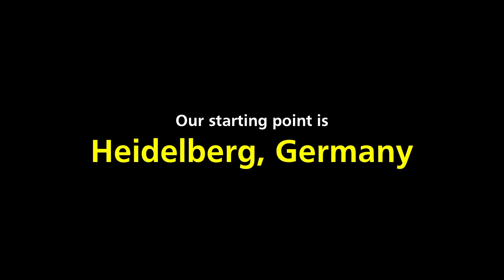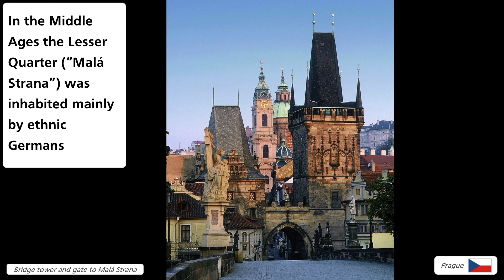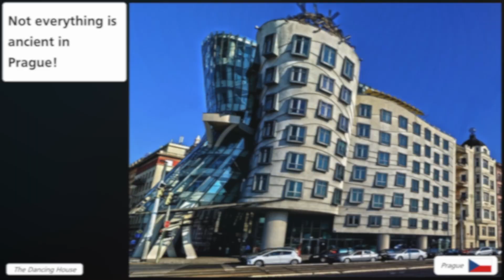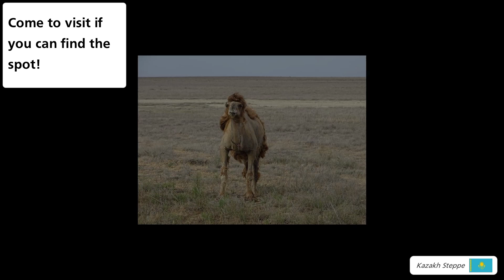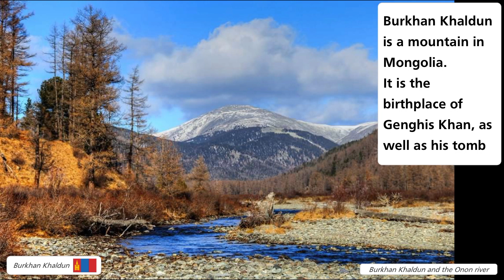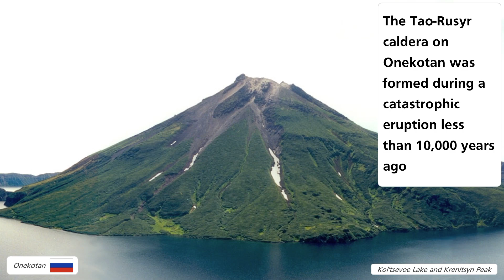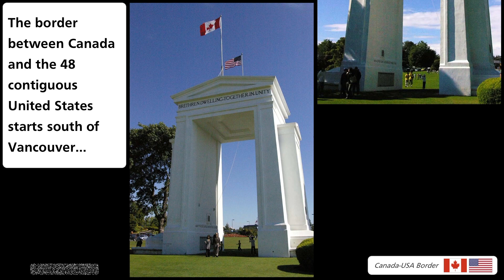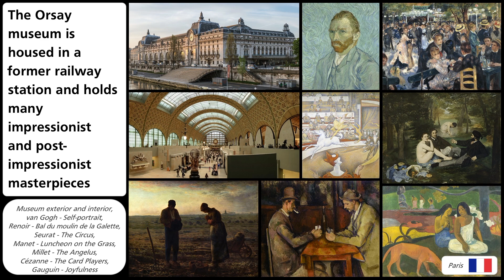Parallel Traveler - Heidelberg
Parallel traveling: we start from a point on the map and go around the world within a 2-degree strip along a parallel.

The starting point for this video is: Heidelberg, Germany (49° 25‘ 0“ N, 8° 43‘ 0“ E).

Heidelberg, Germany 0:17
Prague, Czech Republic 1:10
Lake Elton, Russia 2:27
Kazakh steppe, Kazakhstan 3:09
Burkhan Khaldun, Mongolia 4:06
Birobidzhan, Russia 4:53
Onekotan, Russia 5:31
Vancouver, Canada 6:13
Canada - USA border 6:59
Paris, France 7:42

Soundtrack: Giacchino Rossini - La Gazza Ladra - Overture